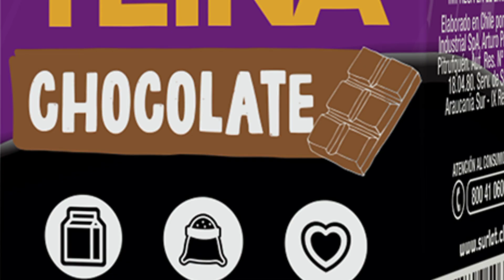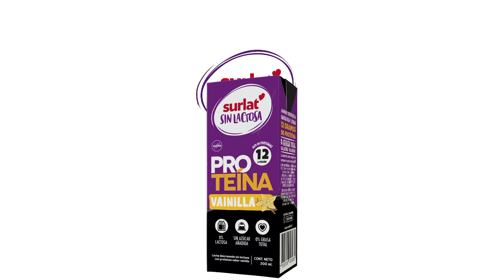Surlat Sin Lactosa Amamos lo que hacemos